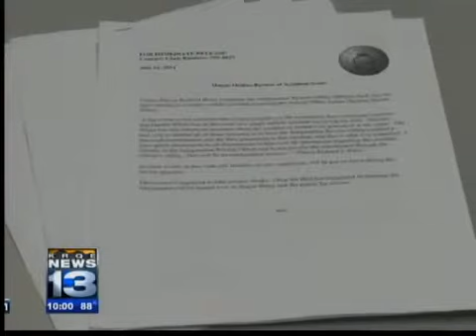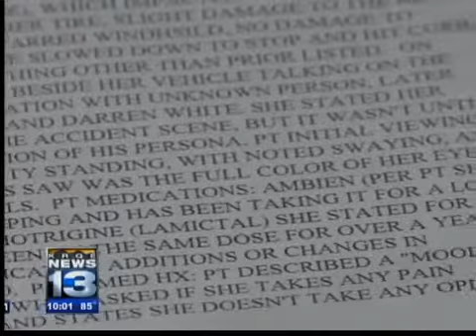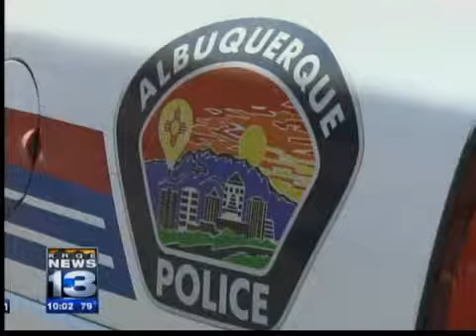Mayor Berry speaks out about White